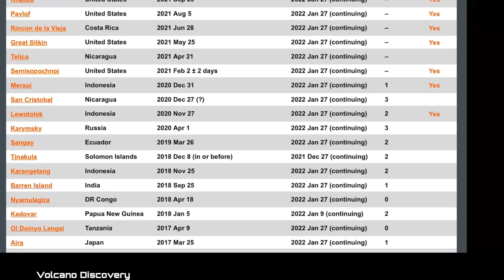UNPRECEDENTED Amount of Volcanoes ERUPTING! / Russian Volcanoes Chirinkotan, Bezymianny, Lonquimay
March 22 2022
UNPRECEDENTED Amount of Volcanoes ERUPTING! / WEEK 11 2022 / Chirinkotan, Lonquimay,